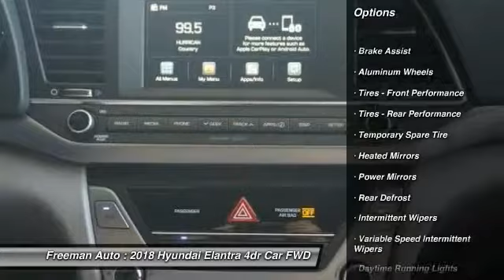2018 Hyundai Elantra Irving TX HJH218713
Freeman Auto
1840 E Airport Fwy

Don't miss this 2018 Hyundai. Make a great choice today with this must-have 4dr car. Learn more about this 4dr car by contacting the dealership today and own it today.